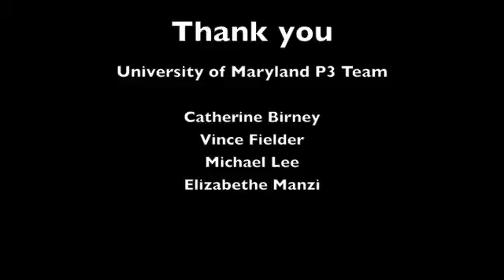Solar-Powered Membrane System for Emergency Drinking Water Supply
USA Science and Engineering Festival
EPA P3 Sustainability Challenge
Elevator Pitch Competition
Washington DC Convention Center
April 24-27, 2014